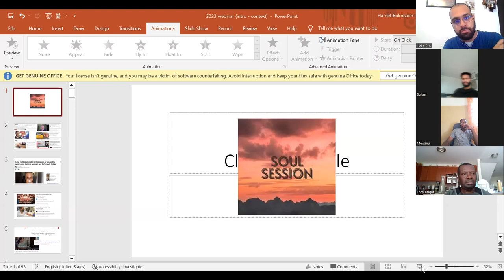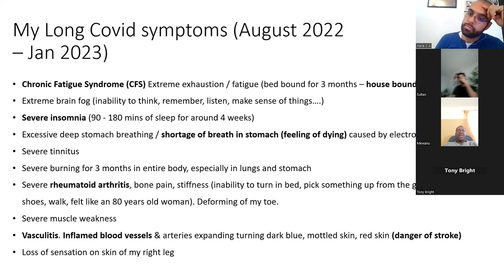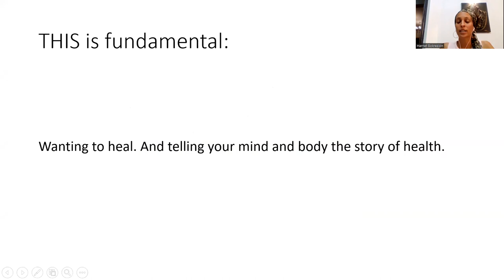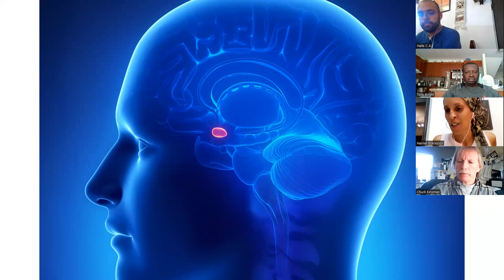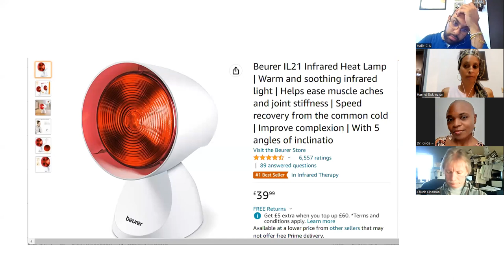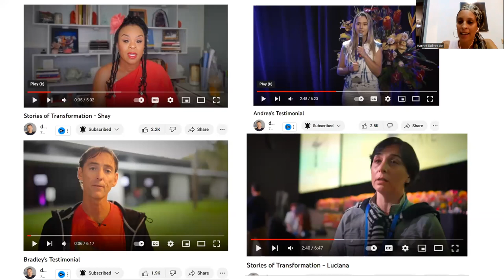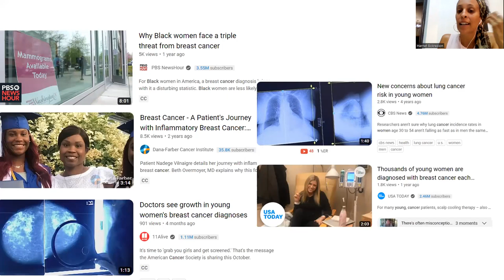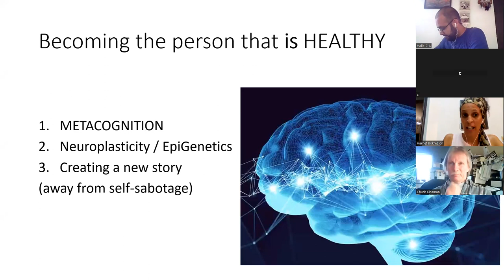"Live-Saving Soul Session with Dr. Harnet" - Our journey of Self-Healing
Many in our Africa Business Jumpstart Community are facing illness and loss. I, too, had to face my own mortality after severe illness. I fell ill with Long Covid in March 2020. Not understanding my condition for over 2 years, I crashed in August 2022 facing my own mortality and was unable to work or socialize for 7 months. I am sharing my raw story and my lessons learnt openly...The reason: to save others from unnecessary suffering.